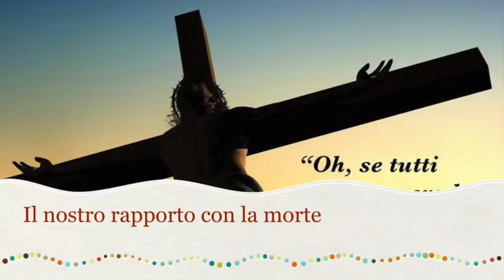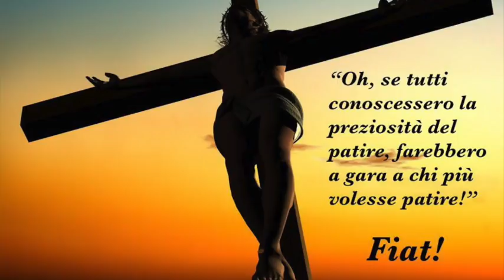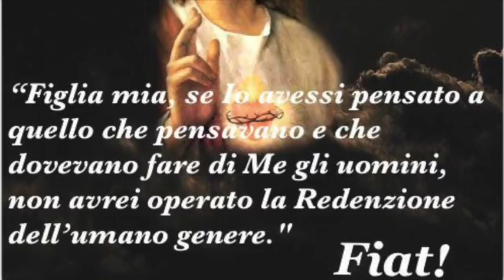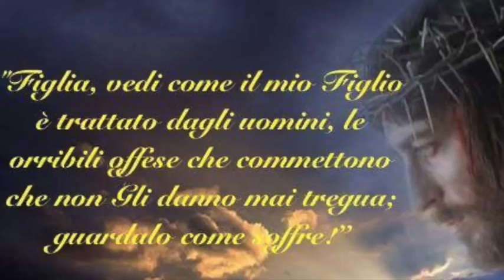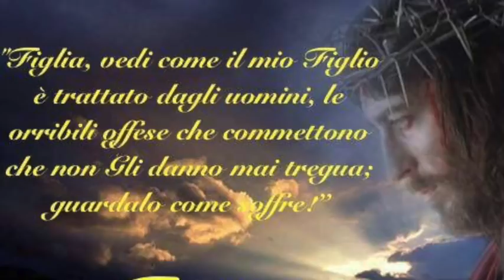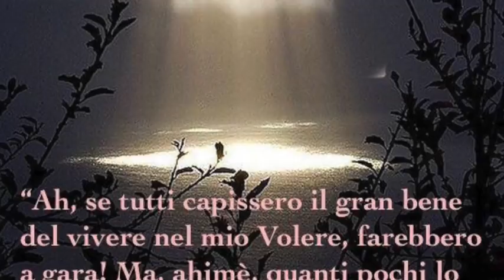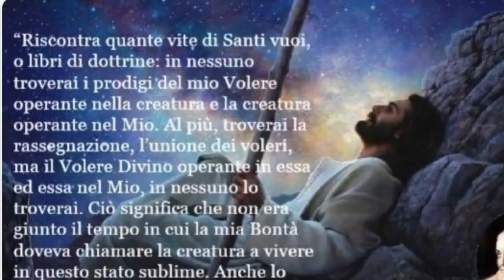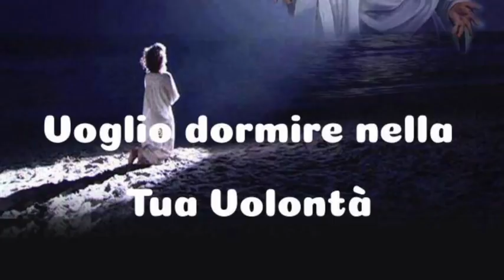Il nostro rapporto con la morte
Gesù le spiega il valore e l'importanza dell'esercizio della morte o sacrificio della morte. Cosa è questo importantissimo atto interiore. Il rapporto con la morte di un cristiano e di un figlio del Divin Volere. I desideri ardenti di Luisa corrisposti da Gesù. Consolare i cuori di Gesù e di Maria. Libro di cielo volume 4, capitoli 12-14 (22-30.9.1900), 13 Marzo 2018